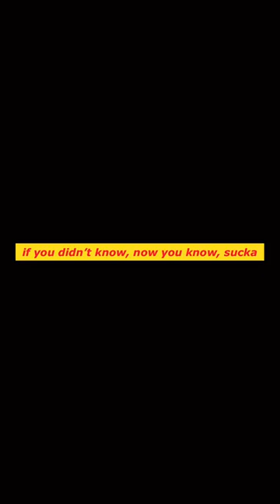Who is Glenn Robinson?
Y’all know who Glenn “Big Dog” Robinson is?

Wanna get better at basketball?